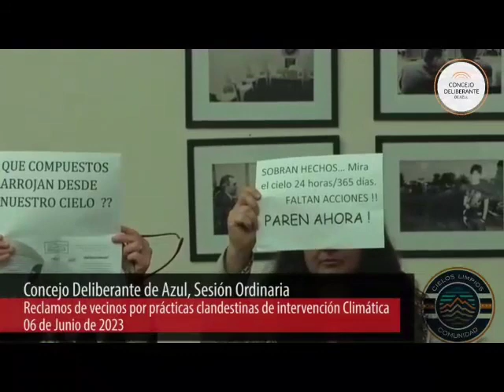concejales de Azul piden restringir espacio aéreo por estelas de los motores de los aviones